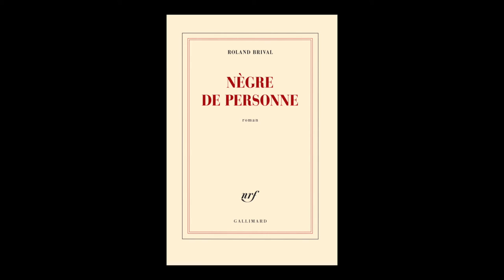Roland Brival - Nègre de personne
A l'occasion du Festival Etonnants Voyageurs 2016, rencontre avec Roland Brival autour de son ouvrage "Nègre de personne" aux éditions Gallimard.